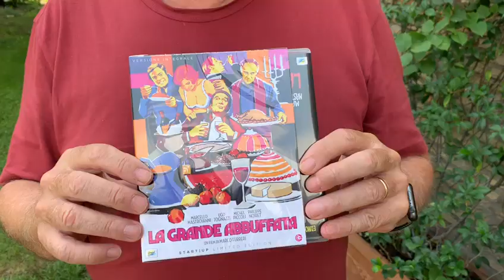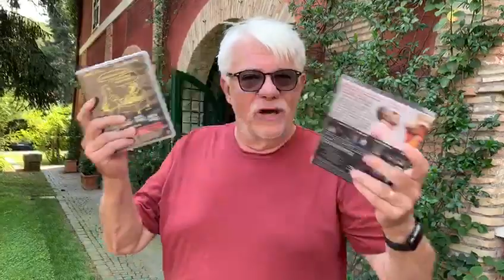Ricky Tognazzi presenta: La grande abbuffata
Una potente allegoria sul decadimento morale dei nostri tempi messa in scena da Marco Ferreri nel suo cult assoluto.

Regia: Marco Ferreri.  Con Marcello Mastroianni, Ugo Tognazzi, Michel Piccoli, Philippe Noiret, Andrèa Ferrèol.